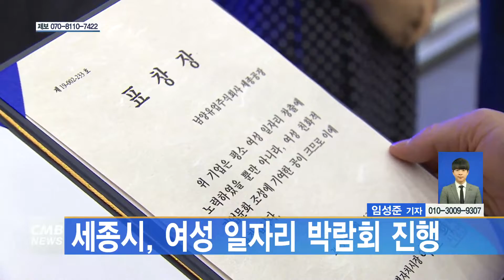[대전뉴스] 세종시, 여성 일자리 박람회 진행